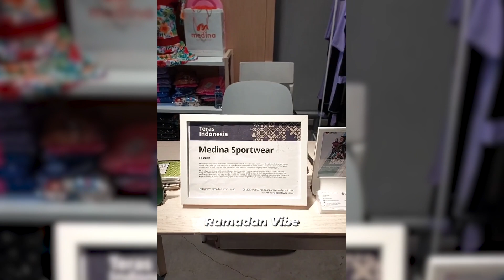Perkembangan Medina Sportswear: Merintis Solusi Modis dan Syari dalam Industri Fashion Muslimah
Di tengah dinamika industri fashion yang terus berkembang, Medina Sportswear muncul dalam menyajikan solusi busana muslimah yang fungsional, modis, dan memenuhi kebutuhan akan Syari.
Dibawah arahan cemerlang Nurbaiti, Medina Sportswear telah meniti perjalanan panjang menuju kesuksesan. Saat ini, Medina Sportswear telah menorehkan banyak prestasi, dan hari ini, Kabari berkesempatan untuk mengenal lebih jauh tentang perkembangan terkini dari perusahaan yang memukau ini.